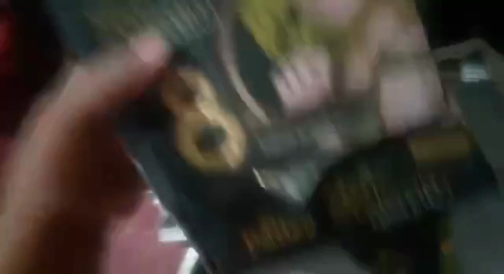Perfioum & Cosmetics Shooping By Rafia